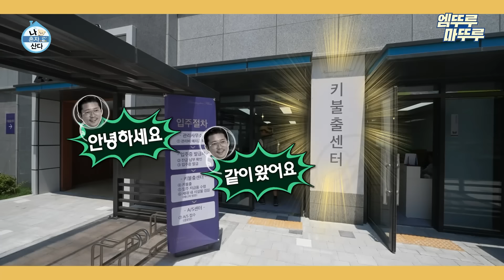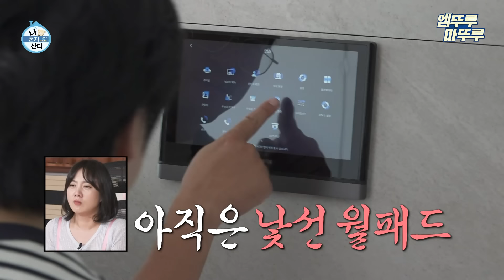[나혼자산다] 4년간 반지하에서 살던 대호 친동생 성호의 청약 당첨 기념 이사 도와주는 대호✨ | 김대호 친동생 MBC240712방송